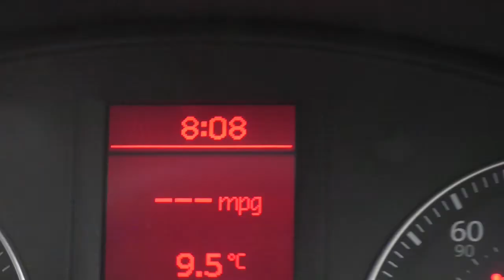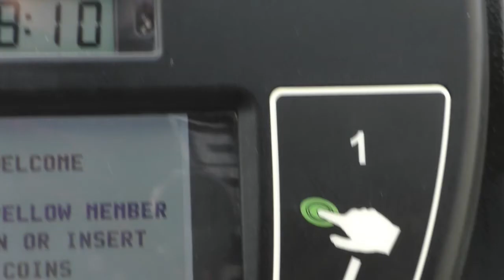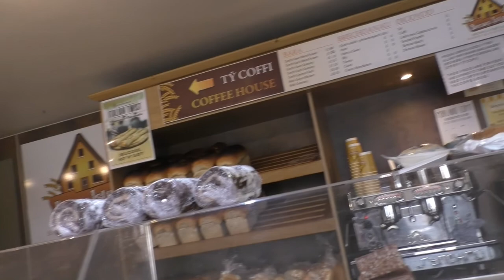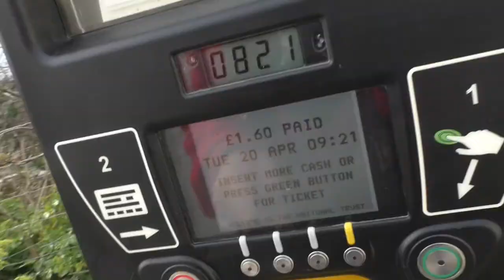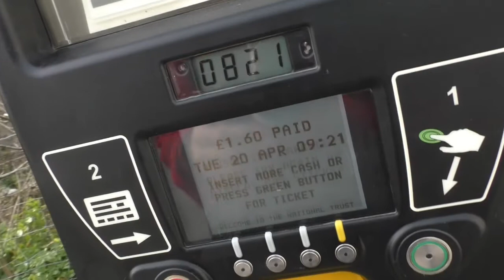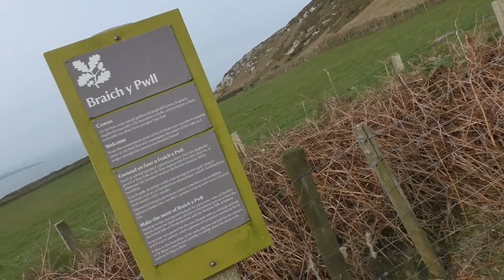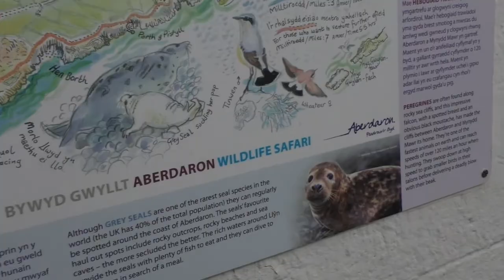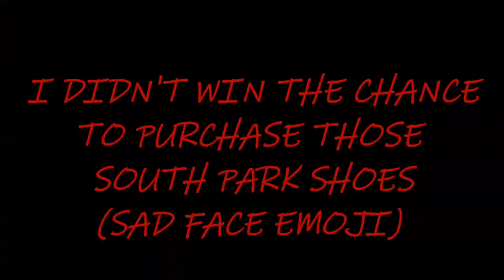🏴󠁧󠁢󠁷󠁬󠁳󠁿A pointless drive to Aberdaron🏴󠁧󠁢󠁷󠁬󠁳󠁿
This Was filmed on April 20th 2021 at the first easing of lockdown. I was really hungover so needed something easy to edit. there will be new videos soon. Hopefully something more interesting. If you have any suggestions on places you think I’d like to visit please let me know.